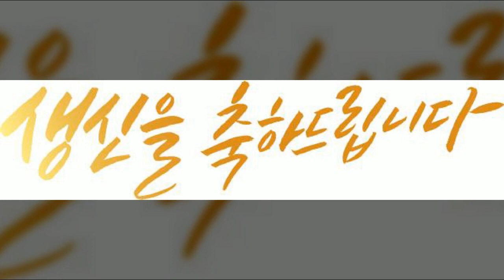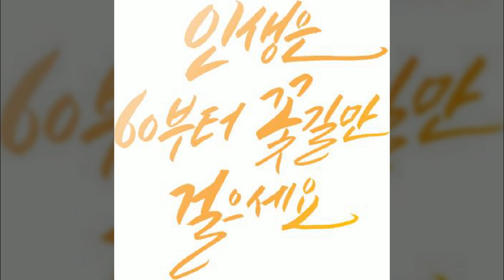생일, 캘리그라피, Calligraphy, 인사문구, 이벤트, 공유마당